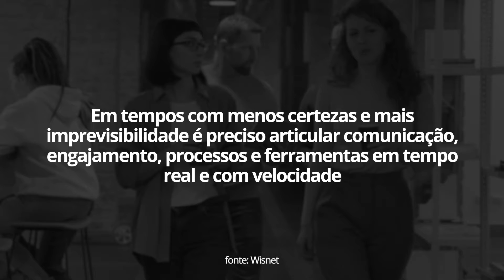Inovação Começa Hoje #7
Em mais um episódio sobre comportamento e processos ágeis na gestão de pessoas, Lindaura Prado, VP Latam de Recursos Humanos do Groupe PSA,  traz mais uma análise e conta: "sem troca, o ambiente agile não existe". A propósito, esqueça o ambiente tradicional. Quer entender mais? Confira o que o vídeo ;)
Inovação Começa Hoje é uma websérie feita em parceria com a multinacional brasileira de soluções digitais CI&T para discutir boas práticas de transformação digital com executivos de diferentes empresas líderes em seus segmentos no Brasil e no mundo.
As entrevistas, que irão ao ar semanalmente aqui em nosso canal do Youtube, serão mediadas por um dos maiores especialistas em inovação do Brasil: Bob Wollheim, CSO da CI&T.